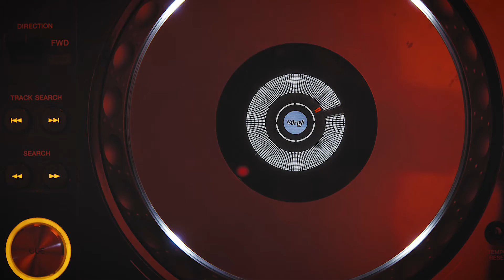art'otel amsterdam | Gallery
Located in art'otel amsterdam, the 300-square-metre Gallery showcases the work of regular changing artists during a dynamic cultural programme. The interactive art display evokes differing emotions and the large windows overlooking the iconic Central Station are a perfect spot for people watching.